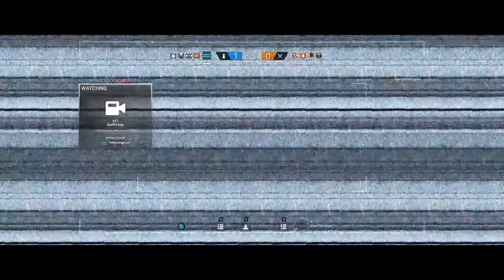New Meta Unfortunately - Rainbow Six Siege (Operation Chimera)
BTW, WHAT A FLASHBANG!